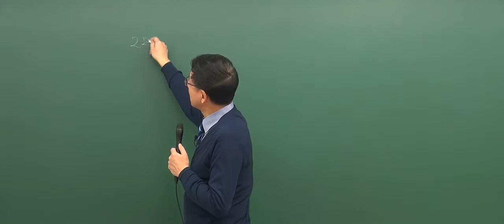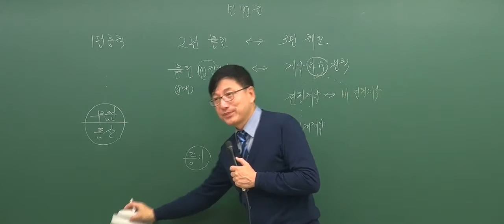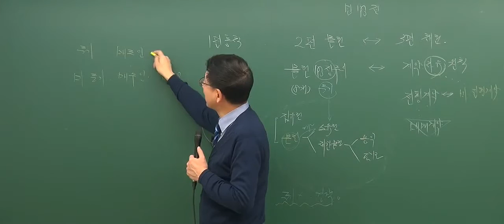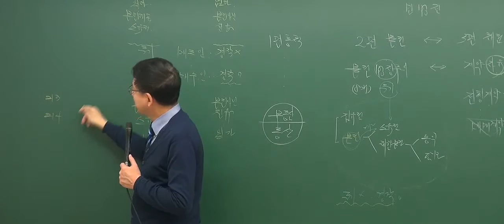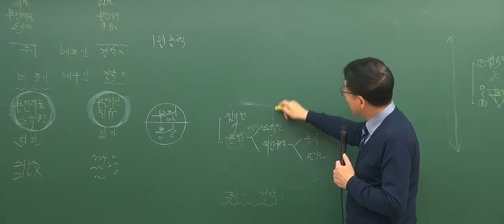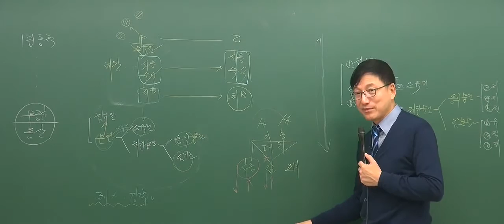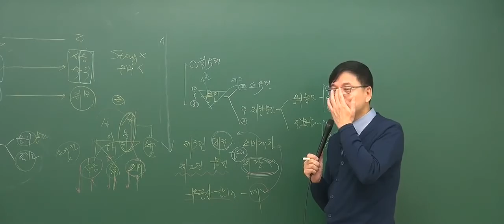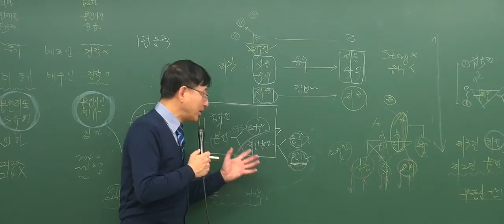[2017기초_4회1강] 공인중개사 강의_민법(이종근)_ 물권법총론 ~(복습) (P231~P252)